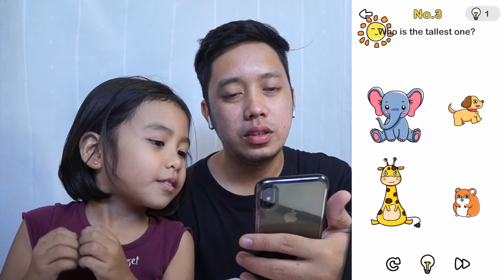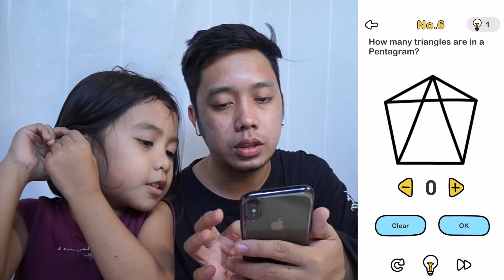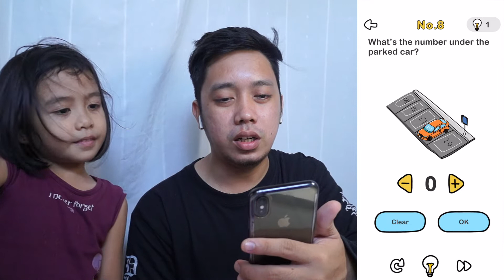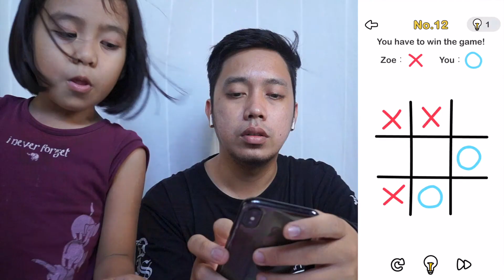BRAIN OUT | ONLY SMART PEOPLE CAN PLAY THIS GAME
Matalino ka ba?

Watch my Previous Vlog:
I CUT MY OWN HAIR (NO RAZOR) | QUARANTINE HAIRCUT

Please support our KIMCHI
Please like our FacebookPage
KIMCHINAYO